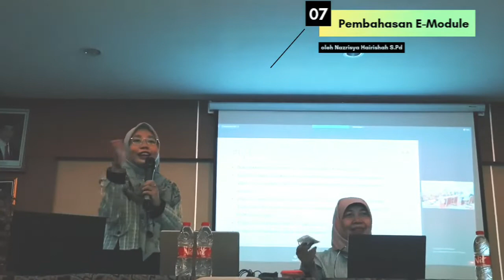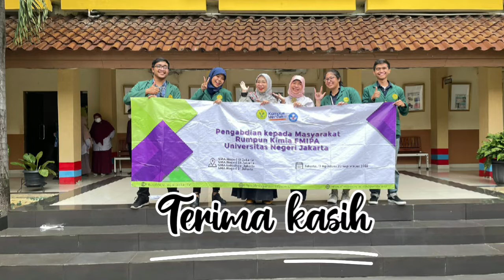P2M : Pengembangan Pembelajaran Struktur & Fungsi Biomolekul Protein Bagi Guru Wilayah MGMP 1 JAKTIM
P2M
Pengembangan Pembelajaran Struktur dan Fungsi Biomolekul Protein Bagi Guru Wilayah MGMP 1 Jakarta Timur

Ketua: Prof. Dr. Muktiningsih, M.Si